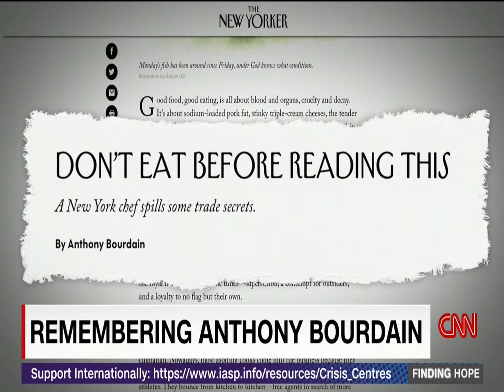Dese'Rae Stage on CNN with Anderson Cooper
Following the death of Anthony Bourdain, CNN's Anderson Cooper moderated an hour-long town hall on suicide. Dese'Rae Stage, of Live Through This, joins Anderson and Jordan Burnham for the segment on folks with lived experience of suicidal thoughts and actions.